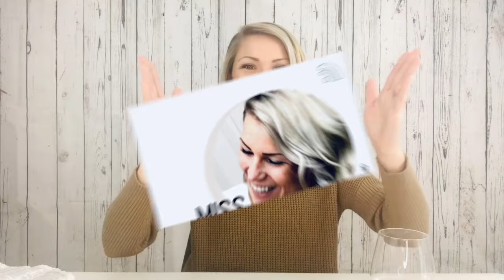Purity; The gateway to Perfection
Did you know you are actually called to Perfection & that God even says it's a reasonable thing to obtain?

Listen/Watch as Pastor Virginia gives you 5 ways to pursue purity and reach perfection in every area of your life.

Thank you for listening to "Miss Monday" on The Tim and Virginia Thomas podcast!